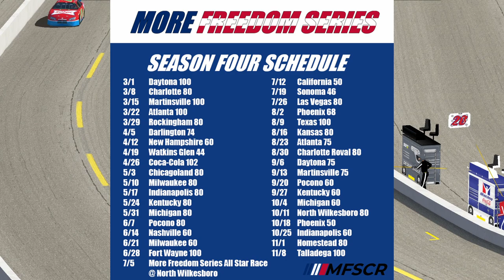More Freedom Series S4R33: The Phoenix 50 at the Phoenix International Raceway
Welcome back to the More Freedom Series! Season 4 winds down as we head to the Phoenix International Raceway for the Phoenix 50! Watch and see who comes out on top in the race!